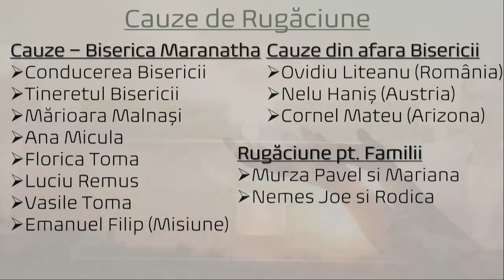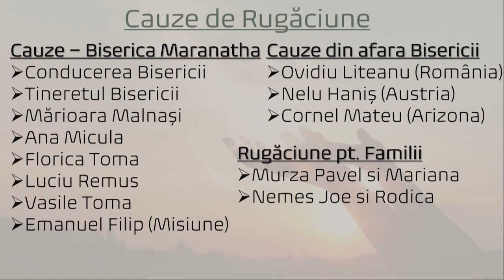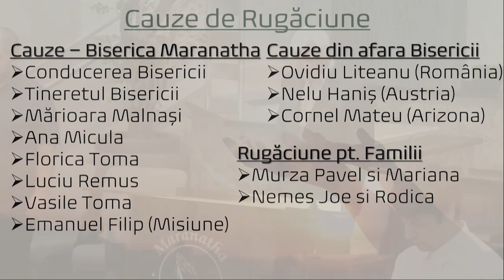Maranatha Phoenix May 21 2023 PM